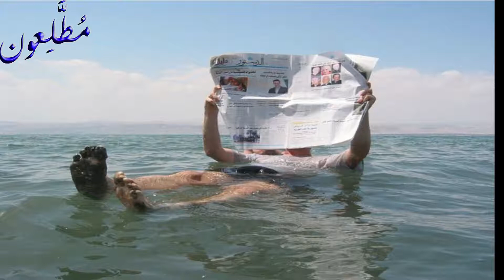حقيقة جفاف البحر الميت واختفاءه؟ ومعلومات اخرى قيّمة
في هذا الفيديو نتناول حقيقة جفاف البحر الميت, وما شاع حول هذا الموضوع ونذكر ايضا معلومات اخرى حول البحر الميت واسماءه منذ السيد المسيح عليه السلام والطريق الوحيد لانقاذه من الجفاف والانتهاء.
قناة مطلعون